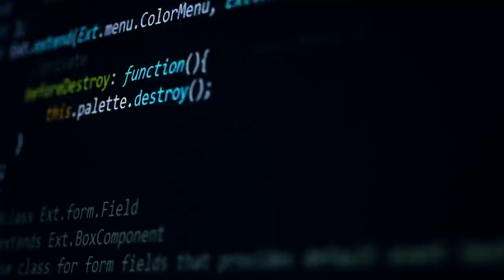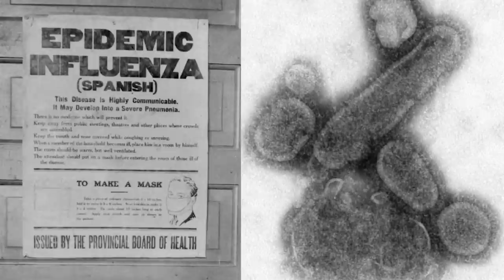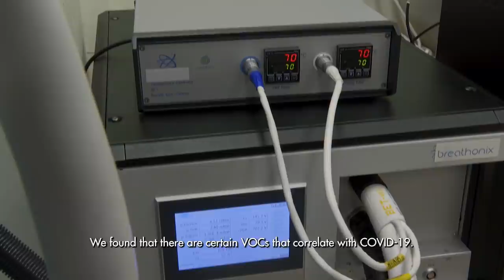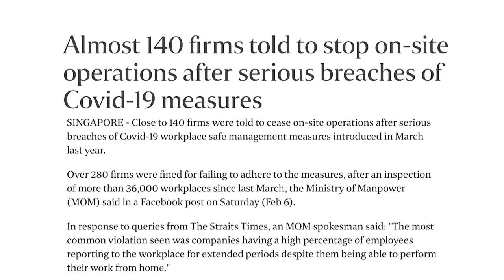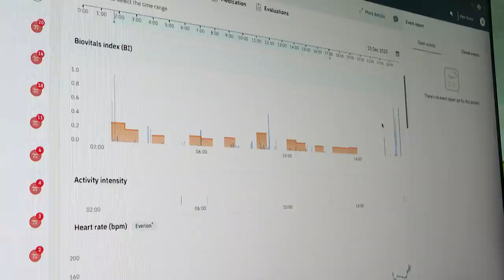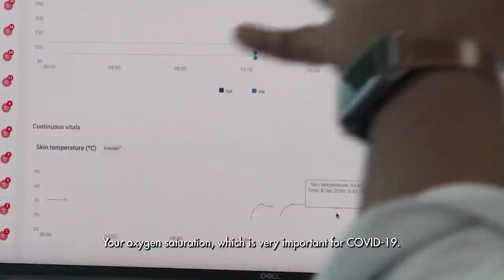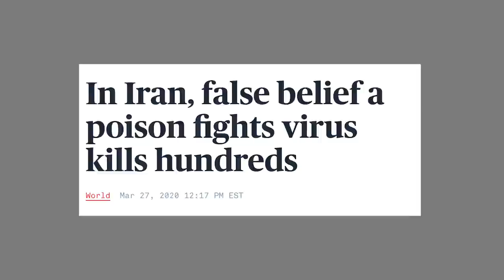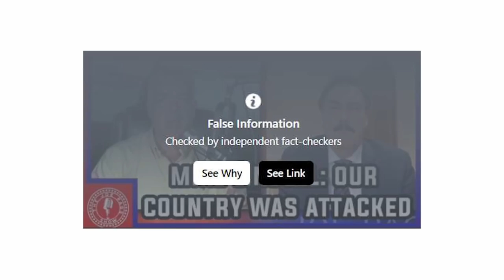Pandemic Fatigue? These Inventions Could Stop The Next Pandemic | On The Red Dot | COVID-19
An old English proverb says, “necessity is the mother of invention”, but nothing breeds invention like a crisis does, and right now, the world is facing its worst pandemic since the 1918 Spanish Flu that killed millions around the world. As countries shore up their defences against a fourth wave of COVID-19, 20-something Ching Shu Yi meets Singapore’s young changemakers who think their new inventions can help manage COVID-19’s fallout and stave off future pandemics. From a breath test that diagnoses COVID-19 in just one minute to a microbe-killing light source and a wearable device that monitors a patient’s vital signs remotely. But can their innovations tackle the social challenges that follow on the heels of the crisis, like when fatigue sets in or when a trickle of misinformation turns into a flood of fake news?